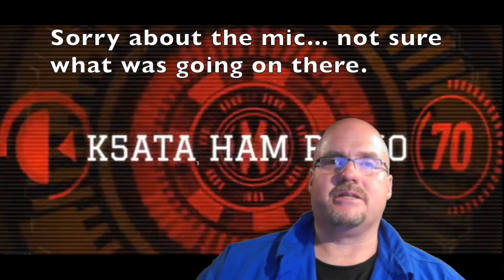Why You Need to Study for Your Ham Radio License NOW!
More and more, people are considering getting their amateur radio license. People are asking about it, talking about, and wondering about it. One of the most often asked questions is something along the lines of, "What good is a ham radio license?" Today, we take a look at some of the things you can do with ham radio.